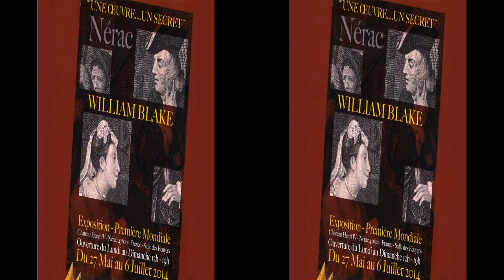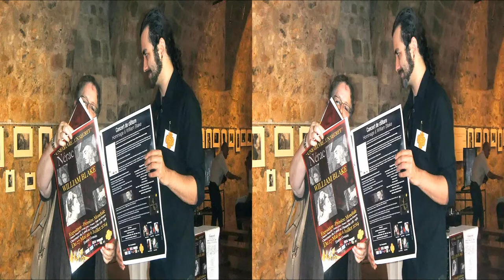Association William Blake -Nérac 47600 - France - FILM 3D Retrospective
Film  en résolution 3D UNIQUEMENT ( lunette et lecteur 3D )
Rétrospective de l’événement   2014 " Une Œuvre...Un Secret " de William Blake (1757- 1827 ) . Exposition - Vernissage- Concert -